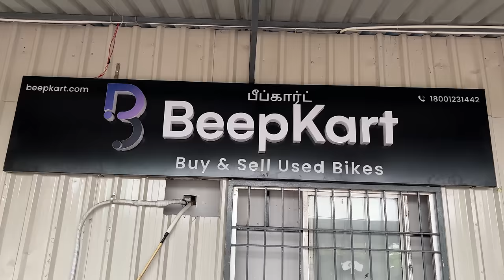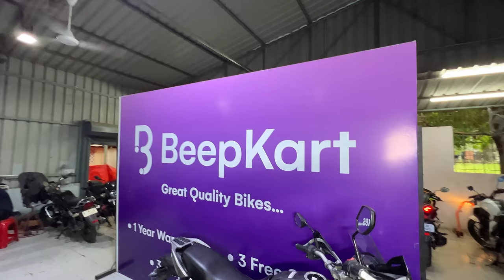Bike ku Vaai Irundhal | Velujazz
BeepKart is a trusted online platform for buying and selling second hand bikes.

Why BeepKart -
BeepKart provides a 1-year warranty, 3 free services, and assured RC transfer at your doorstep with EMI options on all their bikes.

If you're looking to sell - BeepKart provides doorstep inspection, payment in 5 minutes and assured RC transfer.

If you are looking to buy a second-hand bike you can reserve your dream bike online or visit one of our hubs at :

Adyar - BeepKart Chennai Hub: 44, 6, Lattice Brg Rd, next to Lattice Cafe, L.I.C Colony, Thiruvanmiyur, Chennai, Tamil Nadu 600041

Porur - No:1, Mount Poonamallee Rd, opp. to Porur Lake, Sriram Nagar, Karambakkam, Porur, Chennai, Tamil Nadu 600116